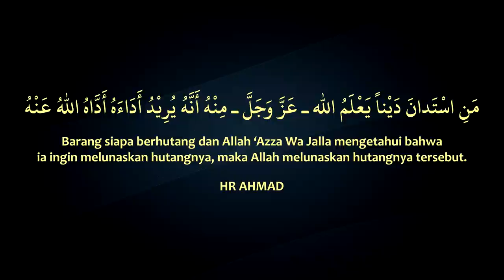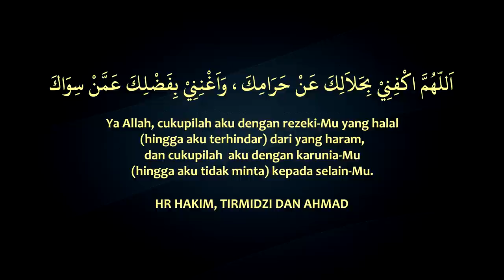Cara Cepat Lunas Hutang, Habib Novel Alaydrus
Jazaakumullaah khoiron ☺️🙏

Info Lengkap klik Cara agar hutang segera lunas, kiat melunasi hutang dengan cepat, simak video ini...